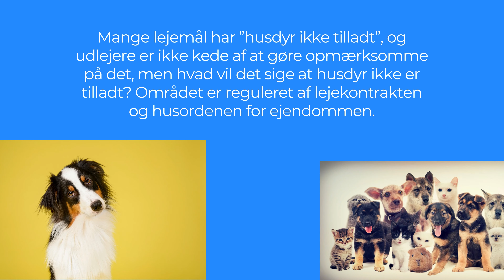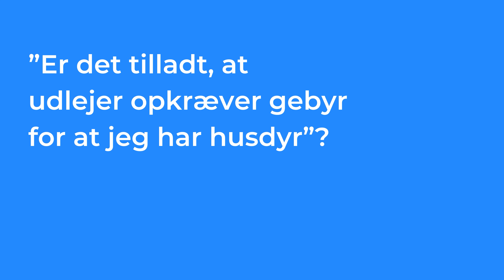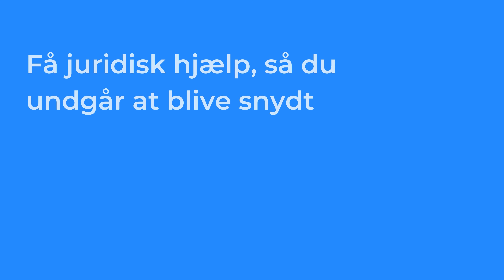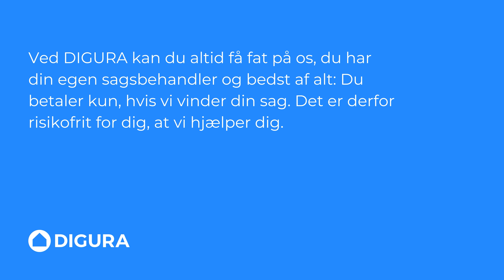Husdyr i lejemålet – Hvad er reglerne? | DIGURA - lejerens fortrolige rådgiver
Danskere er glade for husdyr – specielt hunde og katte. Med 42 % af alle danskere som bor til leje, så er der ofte tvivl om hvorvidt husdyr er tilladt og hvad reglerne er. Vi har sammensat den komplette guide her.

DIGURA hjælper lejere i hele Danmark, som er i tvivl om deres rettigheder. Skal vi hjælpe dig? Få en gratis vurdering ➡️